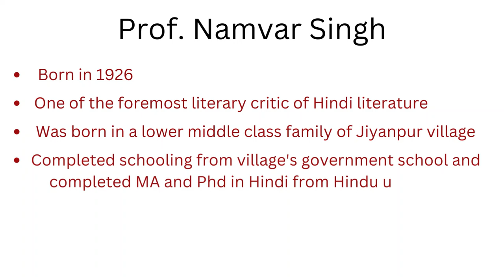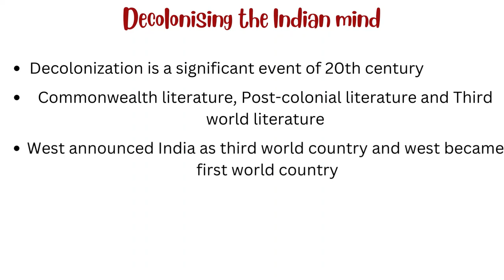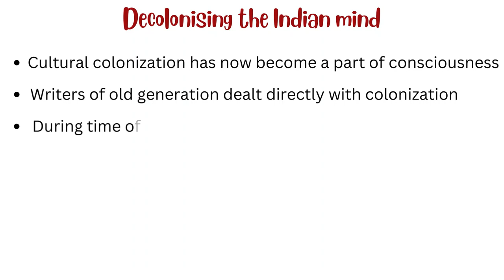Decolonising the Indian mind by Prof. Namvar Singh | Essay | Summary in Hindi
The video is about full explanation of an essay "Decolonising the Indian mind" in Hindi language.